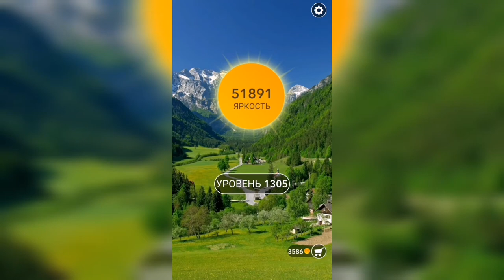Word / Слово Крест: Поиск русского кроссворда / Уровень 1305